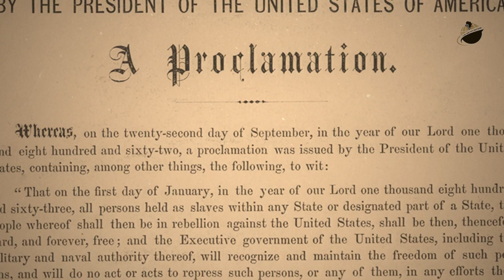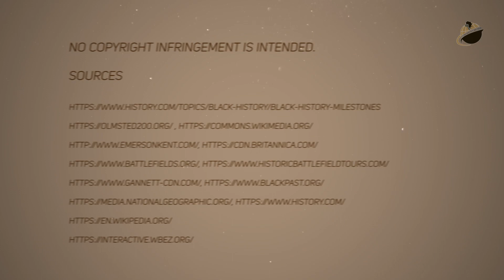1861 - The Civil War and Emancipation (Spanish)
BlackFacts.com presenta:
Una serie educativa. Historia Negra en Estados Unidos.
1861. Guerra Civil y Emancipación.

Narrated by our AI-Enhanced GRIOT ("storyteller") - Timbuktu